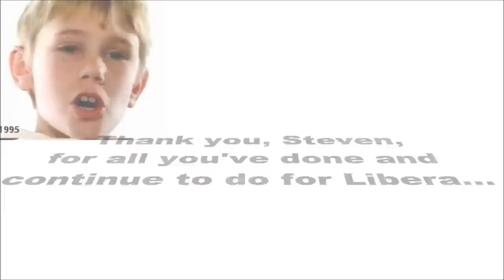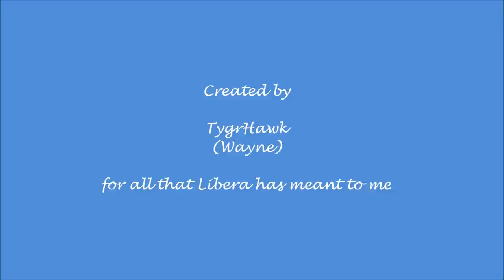Living the Dream; A Tribute to Steven Geraghty (2012)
If anyone (besides Mr. Prizeman) deserves recognition for their devotion to Libera, it's Steven.  This is my first attempt at anything like this (read: editing video of any kind), so I hope you like it,  warts and all.  I know it's a bit long, but so is Steven's list of contributions. :)

Addendum: I recently noticed that I made an error in noting one of the dates in the video. When the caption shows "2006", the video playing there is "Sing Forever", which was actually released in 2003.  Sorry about that.